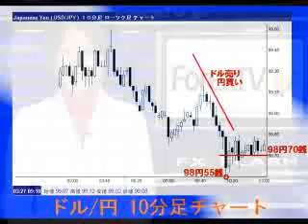FX&#12501;&#12521;&#12483;&#12471;&#12517;&#65288;1230&#65289; 3/27(&#26408;)